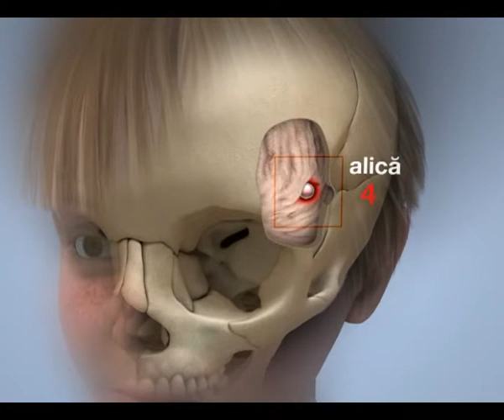ANIM ACC COPIL ALICA TAMPLA